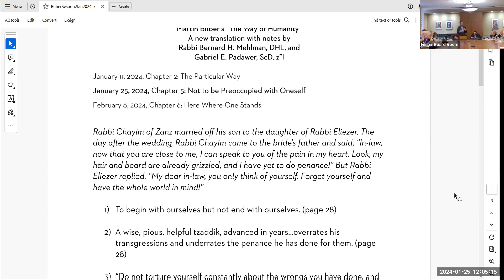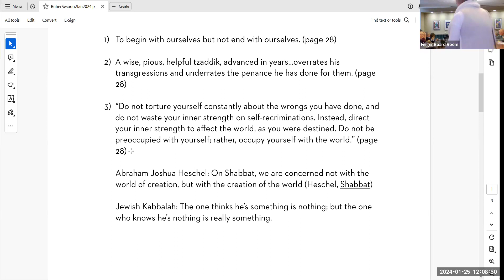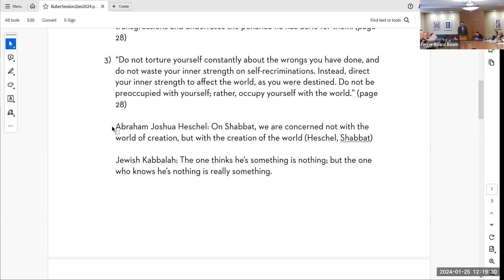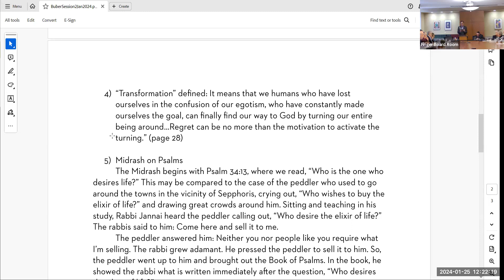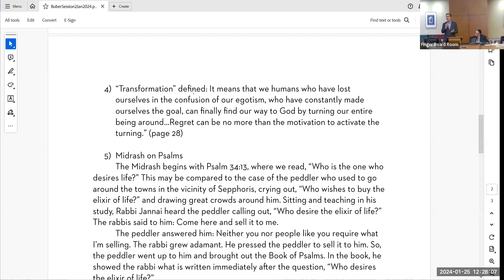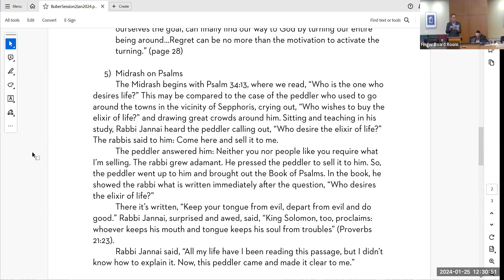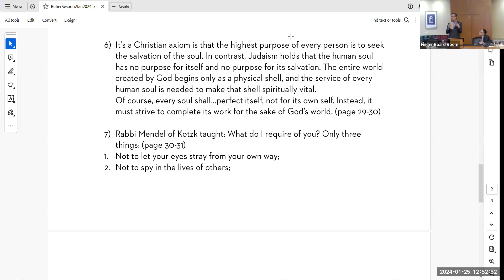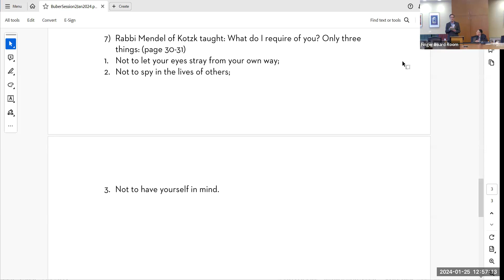Exploring Jewish Philosophy with Rabbi David Lyon - Session 2 - January 25, 2024